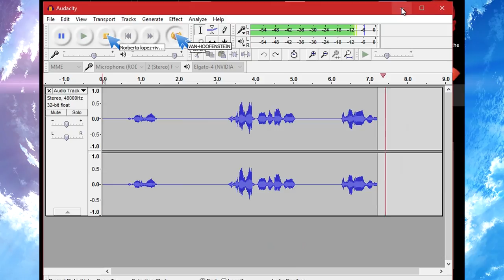A TANK IN A BIKINI! Panzermadels Tank Dating Simulator Part 7